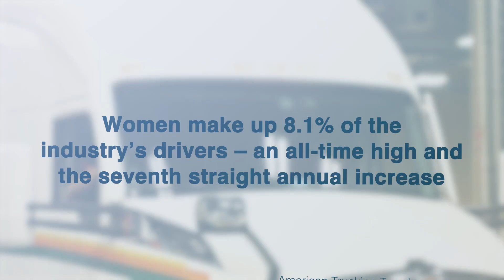See, Believe, Become: Ina Daly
Ina Daly of XPO was named the recipient of the Neill Darmstadter Professional Excellence Award at NTDC23. In her 40+ years as a professional truck driver, she's logged more than 3.8 million safe miles behind the wheel. Congratulations Ina and thank you for sharing your story with us!